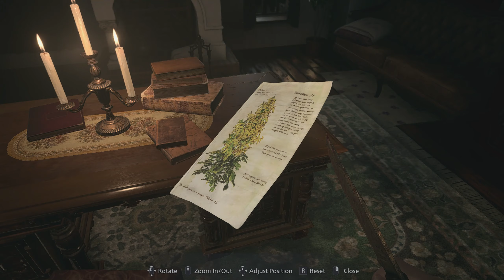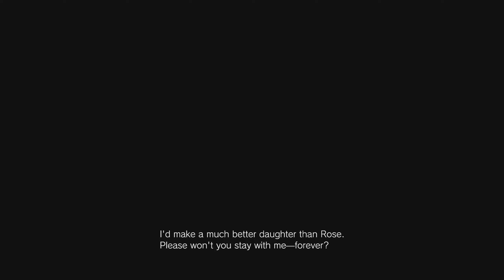Resident Evil 8 Village | Gameplay | Part 5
It is set in an explorable village. The inventory management system is similar to that of Resident Evil 4 (2005), featuring a briefcase. Players can buy weapons and items from a merchant, the Duke. The players can also hunt certain animals in the village and have them cooked into dishes by the Duke, eating said dishes allows the player to get advantages.

MY PC SPECS:
RAM - 16GB (2x8GB) Corsair 2400 Mhz